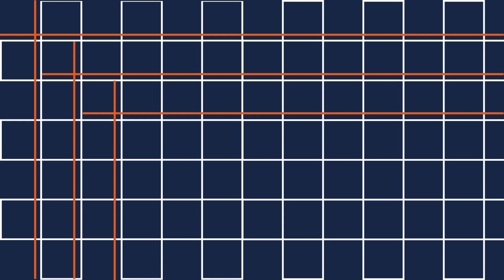COFFEE CHAT with a UTSA professor - Episode 1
Coffee Chat is an hour of rich philosophical discussions and bold coffee. No sugar is needed to digest the information shared by students of all majors. Economics and Finance are commonly discussed along with current news.

Join the Paisano! Weekly meetings every Wednesday at 6pm.

Host: Ruben Solis
Audiographer: Ruben Solis
Video Editor: Kierre Sloan

Multimedia Editor: Marcela Montufar Soria
Multimedia Editor: William Barnes